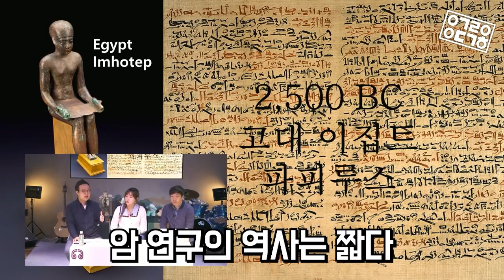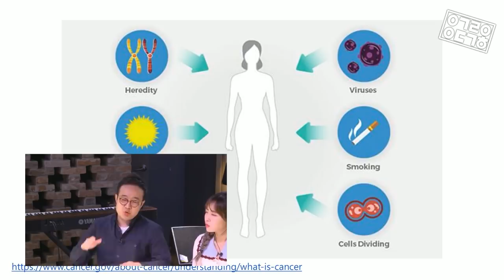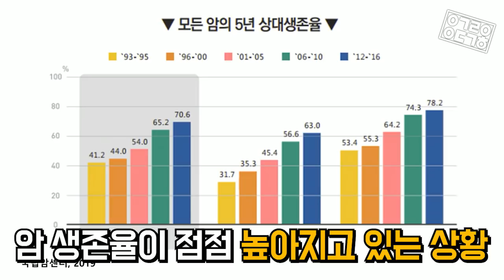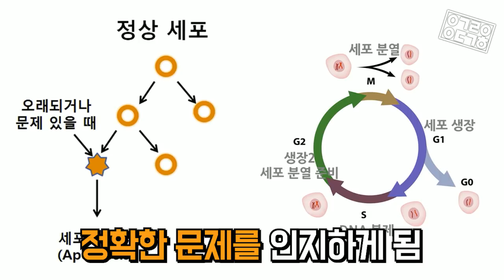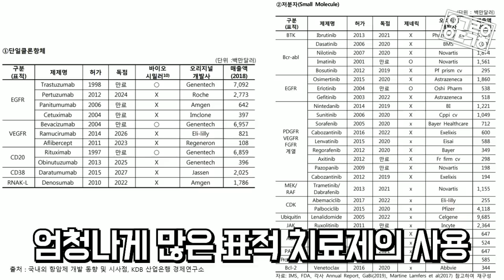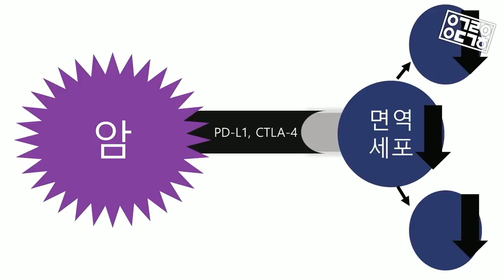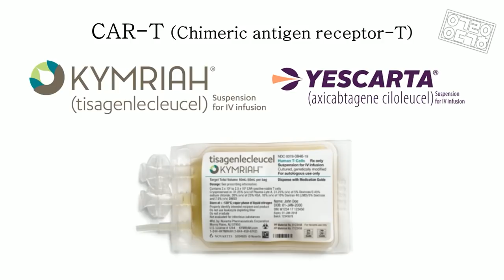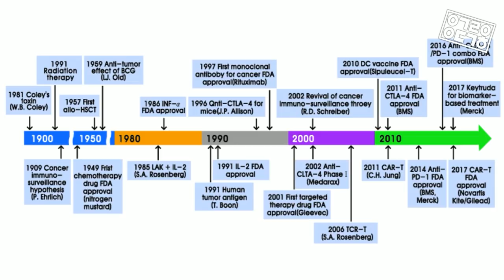'암'은 무엇이고, 왜 생길까? 인류는 어떻게 극복해왔는가? [안될과학 - 랩미팅 14화]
돌연변이의 누적 암! 암은 무엇이고 왜 생길까?
인류는 수술, 방사선, X-ray, 항암제, 표적항암제, 면역항암제 등을 이용해 어떻게 암을 극복하기 위해 어떤 과정을 거쳤는가?

오늘은 '약' 연구원이 지난 랩미팅 교수님들의 요청을 받아
[암]에 대해 알아보실 수 있도록 발표를 준비했습니다!
과연 약 연구원은 교수님과 랩장님이 흡족할만한 발표를 준비했을까요?

◆ Thanks to
Studio: Seoul Streaming Studio
Editor: 유돈희